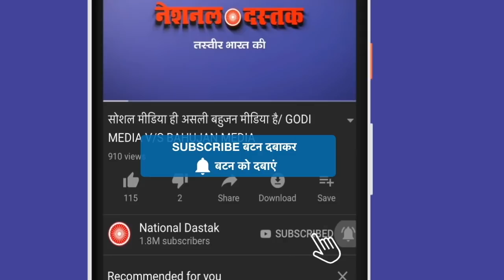कविता कृष्णन का आग उगलता भाषण/KAVITA KRISHNAN ON BIHAR ELECTION